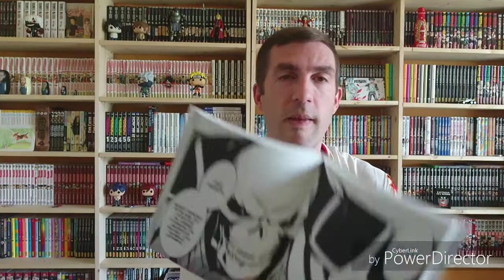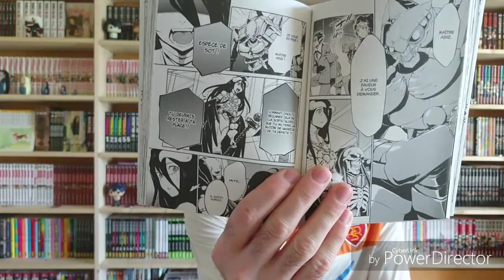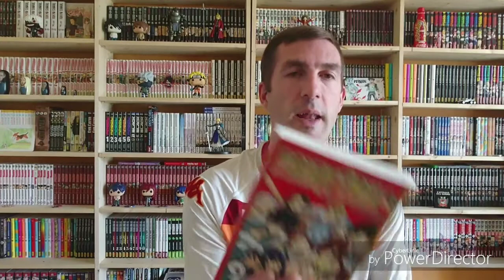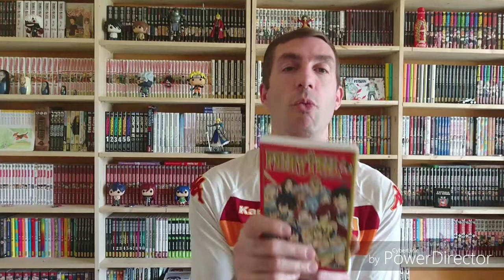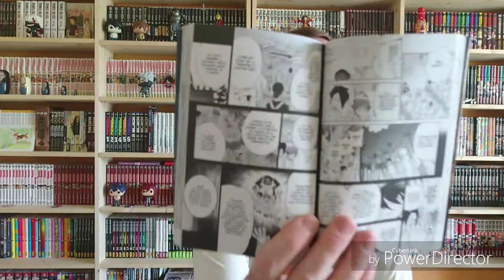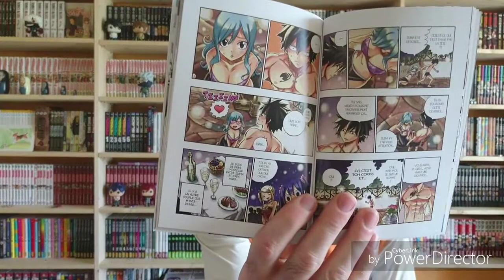Lecture + achat manga : juin (5/5) 😃